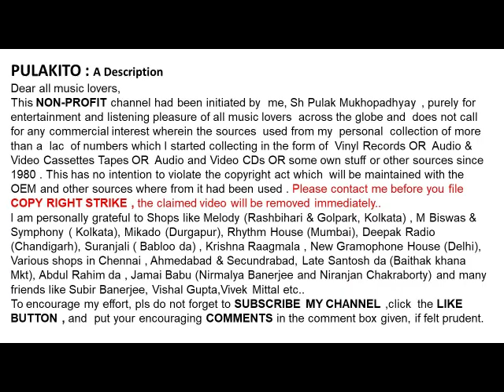সুপ্রীতি ঘোষ-এই ভরা ফাগুনে (১৯৫৮)-Supriti Ghosh-EI Bhora Phagune (1958)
এই ভরা ফাগুনে (১৯৫৮)
সুপ্রীতি ঘোষ

Supriti Ghosh
EI Bhora Phagune (1958)
 Lyrics: Nikhilesh Sen

Help Please.